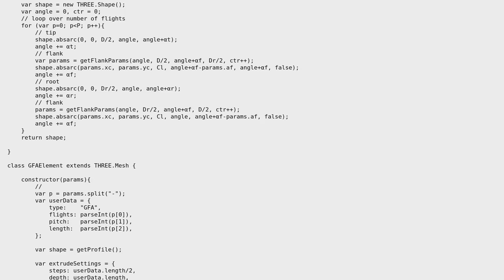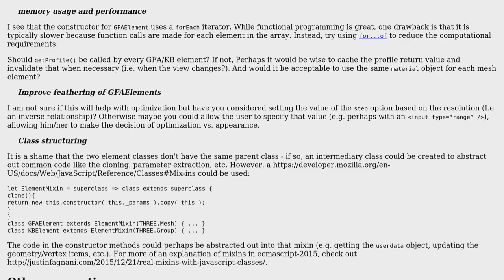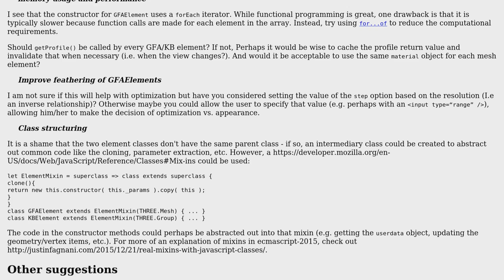Code Review: Animating a screw made up of elements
With thanks & praise to God, and with thanks to the many people who have made this project possible! | Content (except music & images) licensed under CC BY-SA | Music | Images & others | With thanks to user SAM OnELA user nluigi and the Stack Exchange Network Trademarks are property of their respective owners. You are responsible for your own actions.